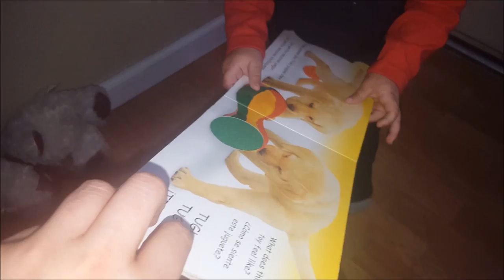Bien inspirada - Noviembre 10, 2015 - Nosotros Los Chilos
Leo lee su libro jajaja y repite palabras